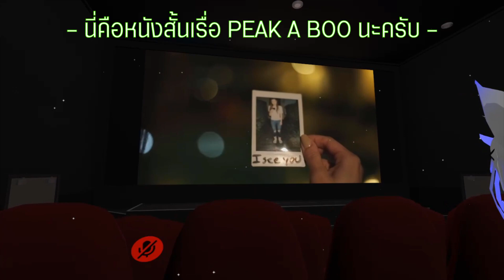โรงหนังป่วนๆ!? VRChat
หนังที่ดูเป็นหนังสั้นจาก Youtube เรื่อง : Peak a Boo

!! สำหรับคนทีต้องการสนับสนุน !!

# ขอบคุณสำหรับการติดตามของทุกคนมาสนุกด้วยกันนะครับ ;)